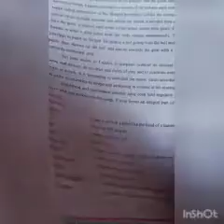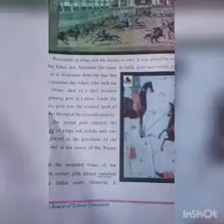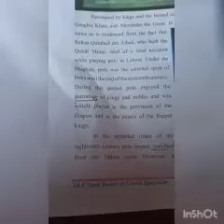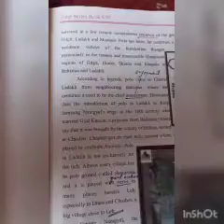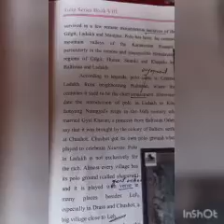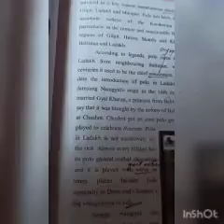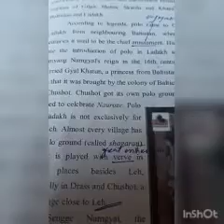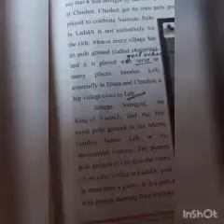Class 8th Sub English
Polo The King Of Games (Continue)